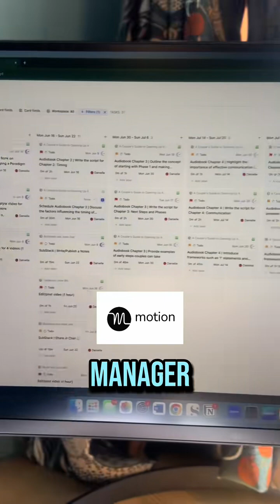My time management tools: Motion.ai for project management, auto calendar organization, and planning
My time management tools: Motion.ai for project management, auto calendar organization, and planning. Otter.ai for note taking and transcription, Google Calendar for the family and Slack for my husband and me to manage household between us. Plus ChatGPT for a lot!